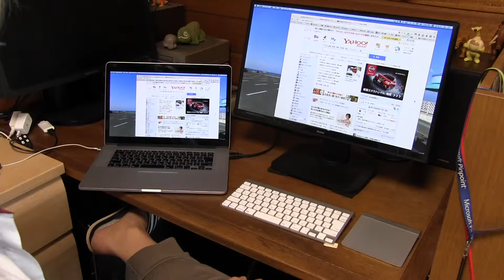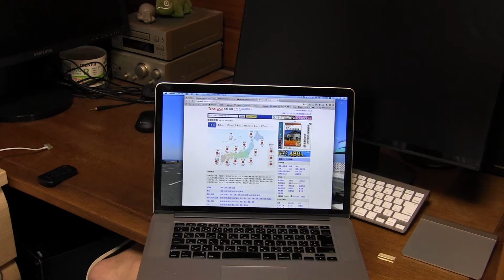MacBook Pro 移動先が同じ環境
■ MacBook Proが デスクトップパソコンに変身
MacBook Pro一台でノートパソコン、デスクトップパソコンになります。ディスプレイの大きさを除き、外出先と室内デイスクが同じ環境になり非常に便利です